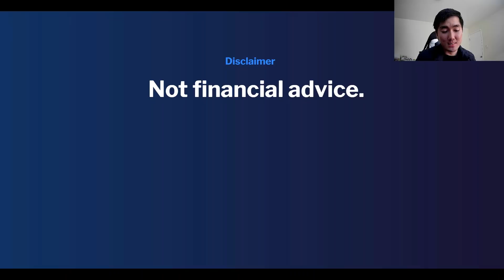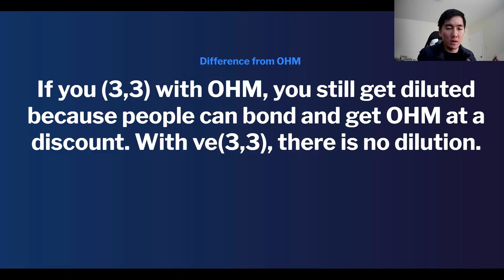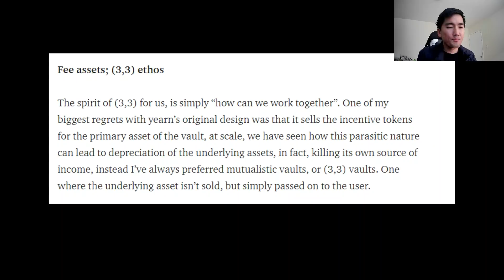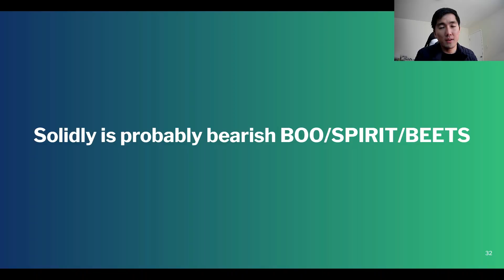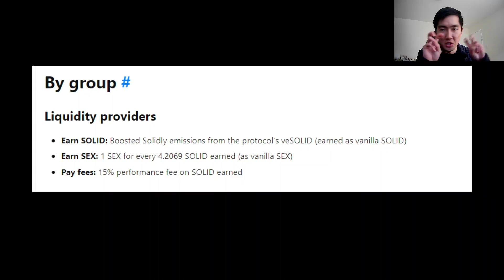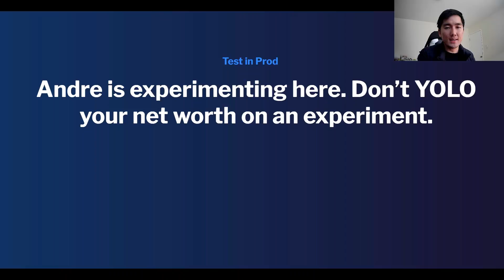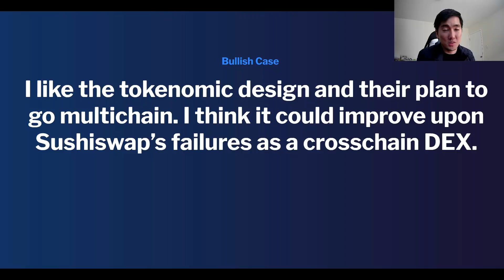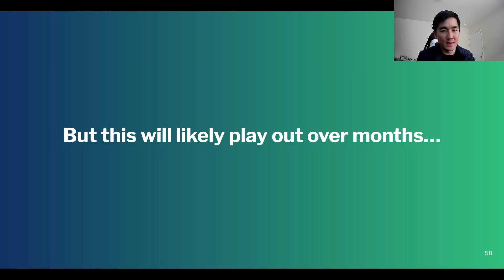The Bearish Case for Solidly & Solidex/0xDAO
Not saying I'm bearish, but wanted to share a view to temper everybody's expectations of this having supreme pumpamentals.

Check out my Private Discord where I upload premium content, dozens of daily posts, as well as lifetime access to the humble farmer spreadsheet:

Timestamps:
0:10 I'm not bearish
1:24 Solidly
2:06 Tokenomics
3:25 Anti-dilution & NFT Mechanism
5:06 Fixing Flaws w/ veCRV/xSUSHI model
7:35 Crypto ethos of forking
8:31 Parasitic Nature of Farm & Dumps
10:22 Solidly Problems
11:15 UI/UX issues
13:27 "Not Competing w/ other AMMs"
15:30 Solidex/0xDAO
16:08 Time Value of SOLID
17:00 Solidex Advantage?
18:00 Bear Case for Solidex/0xDAO
20:07 Bearish Case
21:12 Revenue from Fees is Very Low
23:13 Andre Burning Out
25:34 Scammer Alert
26:35 Bull Case: A Sushiswap Replacement
29:58 Warning to New Farmers